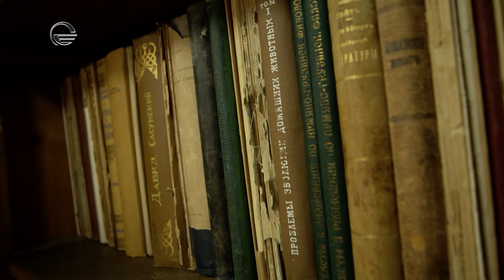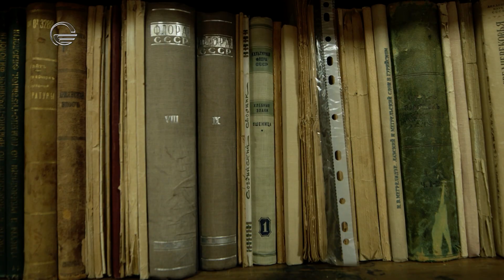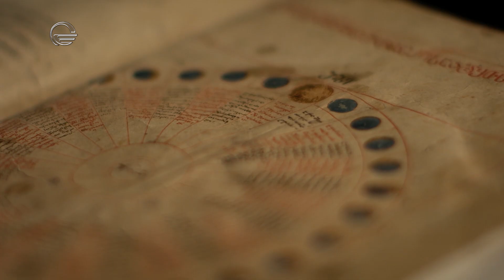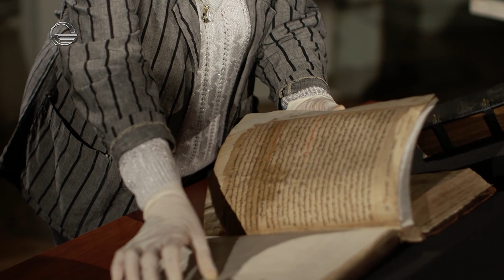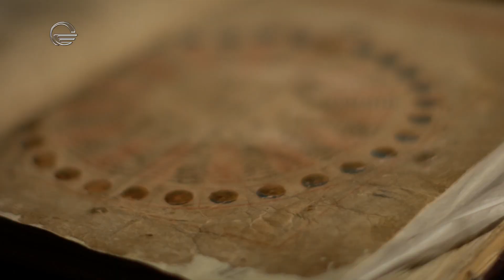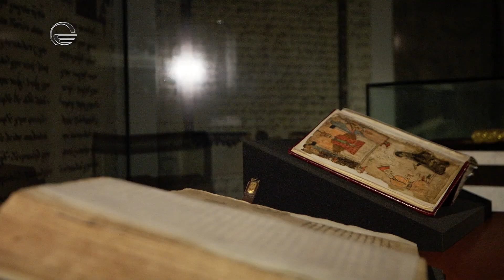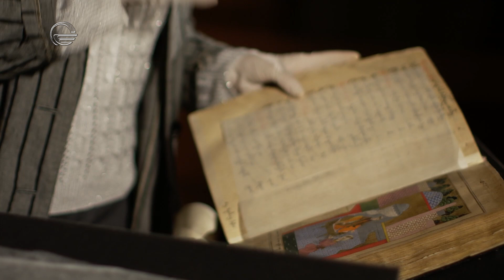ზაზა აბაშიძე | კორნელი კეკელიძის სახელობის საქართველოს ხელნაწერთა ეროვნული ცენტრის დირექტორი